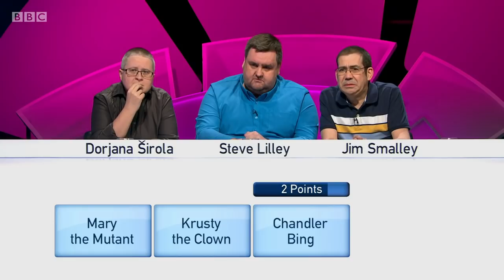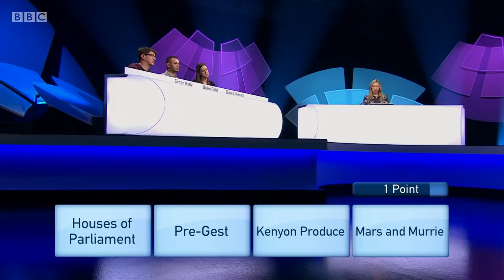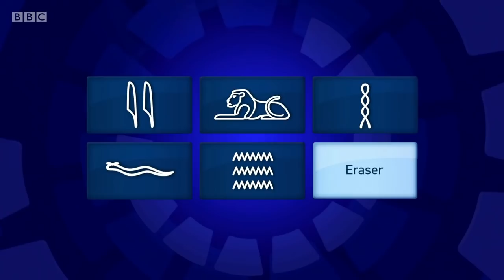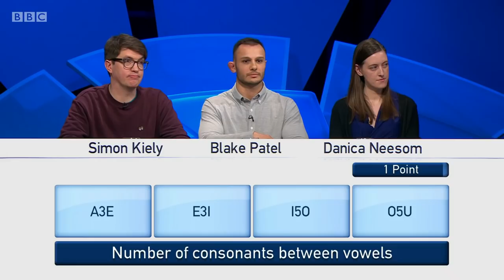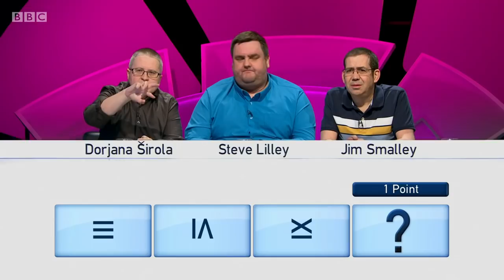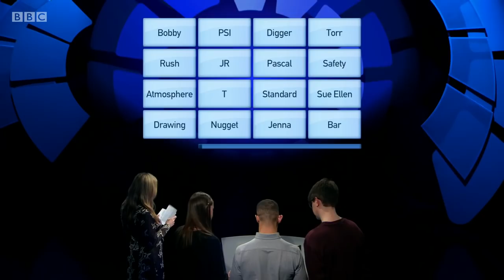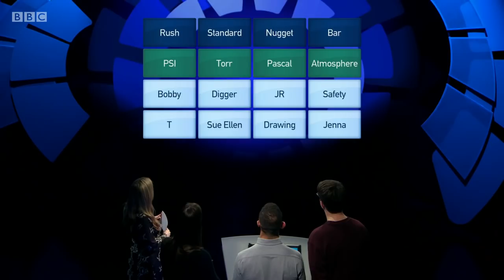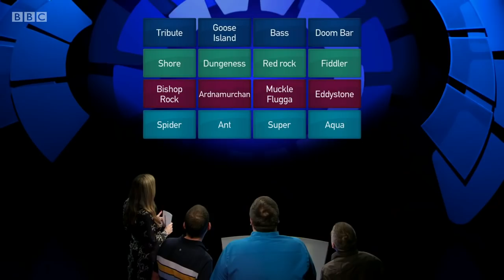Only Connect - Series 15 - Episode 8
The BBC quiz show "Only Connect", hosted by Victoria Coren Mitchell. In this eighth episode of the series, the teams turn a blind ear to the music round and try to make sense of the puzzles.